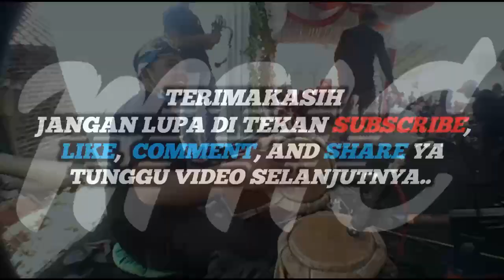VIRALLL TIKTOK SESAH HILAPNA VERSI PENCUGAN JAIPONG || LIVECIJERUK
Lebih baik di dengarkan menggunakan Headseat/Headphone/speaker.

Player                 : a ais
sner                     : cepi
suling                  : utar
Kendang             : Mang heri
Vocal                   : Teh ai cumi
Audio Record     : ISMAYA AUDIO RECORD

Terimakasih.